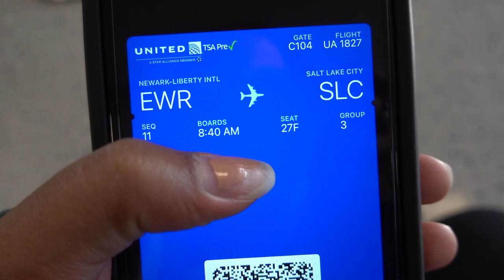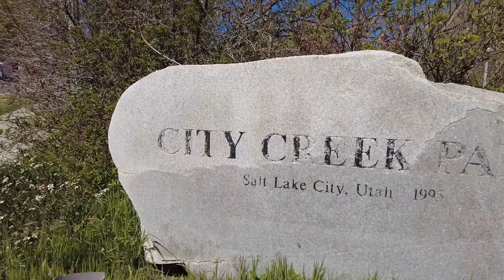Exploring SALT LAKE CITY for the day | Utah Vlog Series #1 | Solo Trip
Hello everyone!

In today's video, I take you with me around Salt Lake City, Utah! This is my first solo trip ever and I was very nervous but excited about this trip. Basically, I landed that same day in Utah, from Newark, and decided to explore the downtown area of SLC (Salt Lake City).

I walked through the City Creek mall, up to the state capitol building, through a little park, and up and down the various streets of SLC. I stopped for some dinner at an Italian restaurant called Brio Italian Grill and the food was pretty good. I didn't do too much walking as I wanted my legs well rested and ready for my trip to Zion National Park.